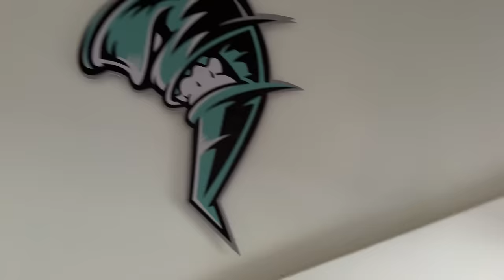ELE CAIU EM UM GOLPE...